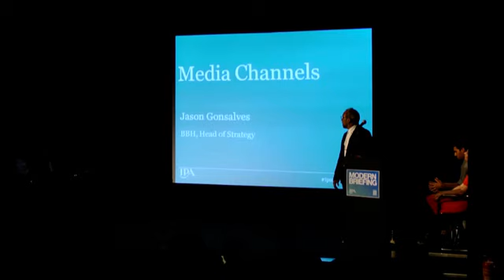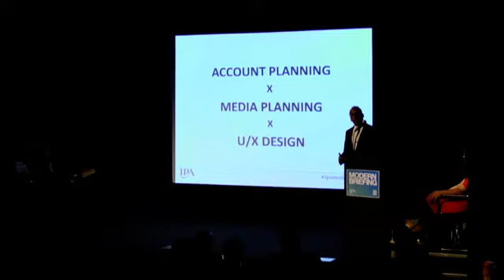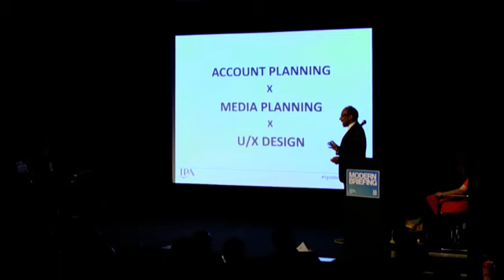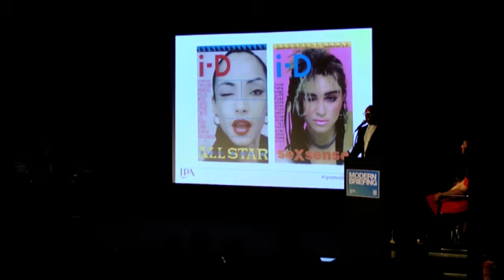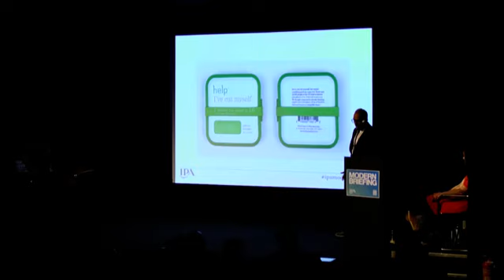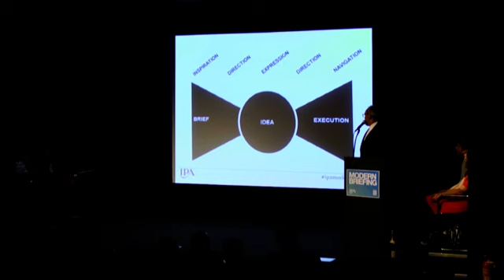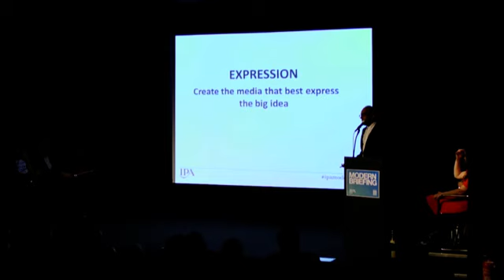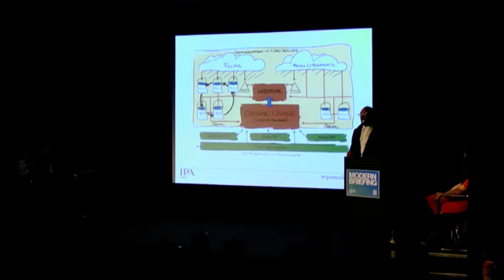Modern Briefing: Jason Gonsalves, BBH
Jason Gonsalves, Head of Strategy at BBH, speaking on A Modern Approach to Media.